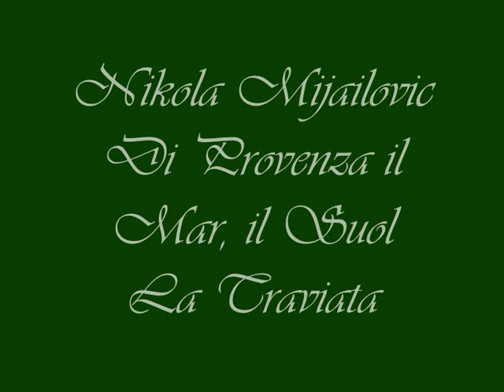Nikola Mijailovic - Di Provenza il mar, il suol - La Traviata - Verdi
New Years Eve Gala 2002.
Shuya Okatsu, conductor
Belgrade Philharmonic Orchestra